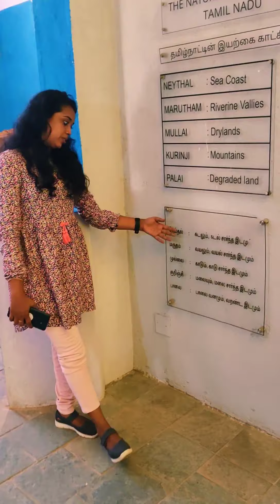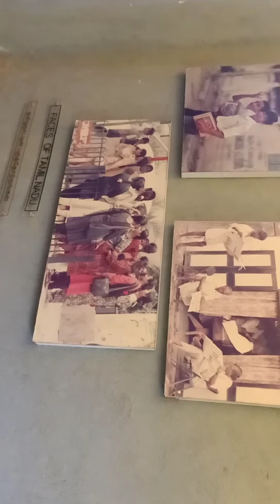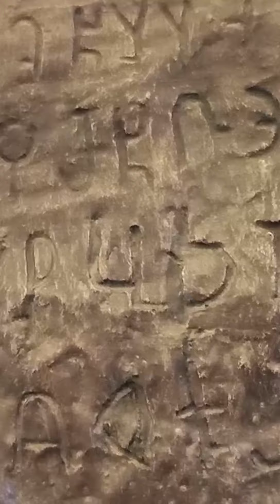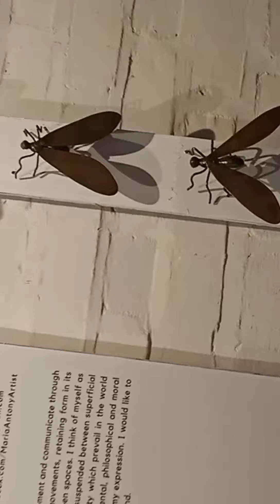chennai la ipdi oru peaceful place ah😱175rs ticket!ecr